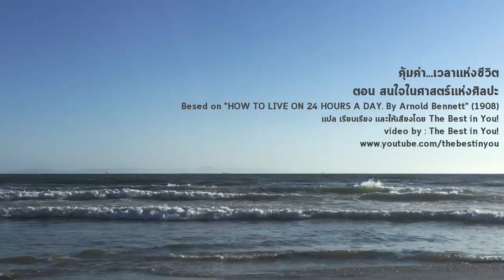คุ้มค่าเวลาแห่งชีวิต | ศาสตร์และศิลป์ | How to Live on Twenty-Four Hours a Day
ลิงค์หนังสือ e-book (จาก ookbee) เรื่อง มังกรร้ายในใจคน

รวมหนังสือ E-book by The Best in You!